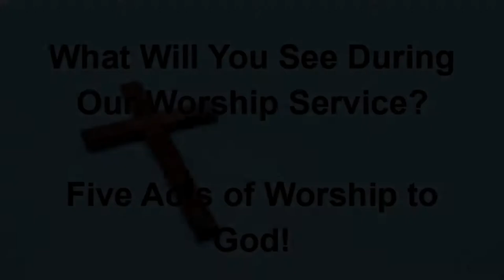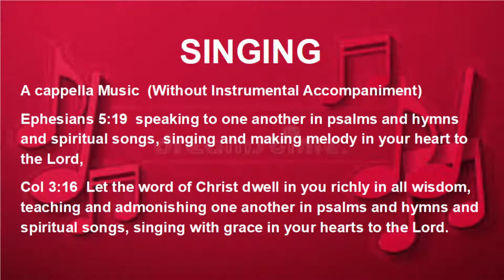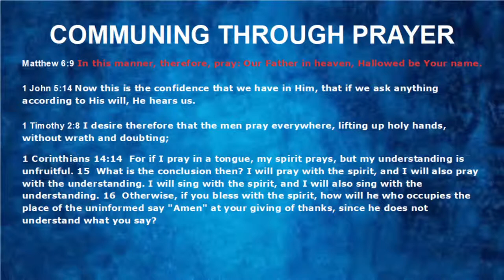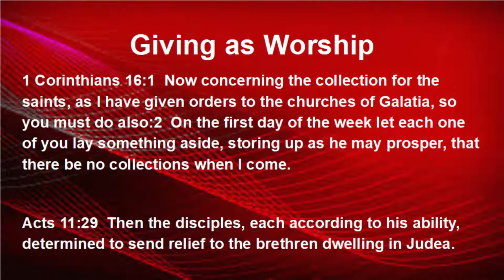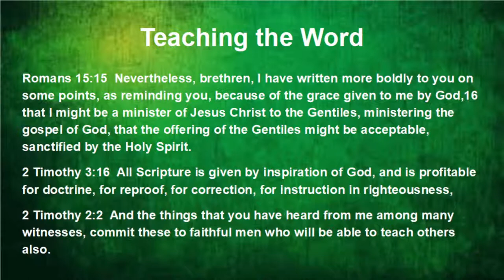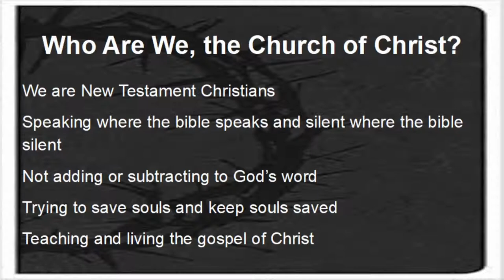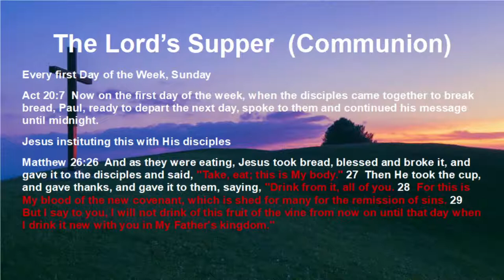05/25/2022 - Moral Issues We Face; Fornication (2) Homosexuality (1)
- Welcome to our Midweek Bible Study!
- Colossians 3:17